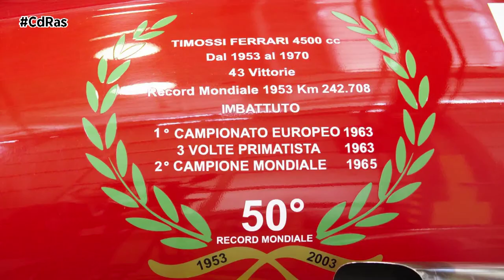LANCHA FERRARI ARNO | By CdRas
Este que tenéis en pantalla es el único barco de la historia de competición de Ferrari. Se llama Ferrari Arno, fue creado en la década de los 50 y a día de hoy todavía ostenta el récord de velocidad en su categoría, nada menos que más de  242 km/h.

La embarcación de carreras fue pensada por el ingeniero italiano y piloto de motonáutica Castoldi, que en 1951 enfocó todo su potencial en conseguir el récord mundial de velocidad. Para ello necesitaba un motor que estuviese a la altura del reto y la casa de Maranello no dudó en echarle un cable.

La embarcación se construyó en madera maciza con un revestimiento enchapado en caoba, su motor corresponde a un V12 con especificaciones de Fórmula 1. Una preparación específica que comenzó con 385 caballos de potencia alcanzó los 600.

En 1953 el Ferrari Arno fue probado en el lago Iseo  en el que logró batir el récord de velocidad sobre el agua, con unos 242 kilómetros por hora en dos pasadas y con una velocidad media de 164 km/h en 24 millas náuticas. A día de hoy se encuentra a la venta en un portal de coches de lujo. Aunque desconocemos el precio, seguro que cuenta con muchos ceros.